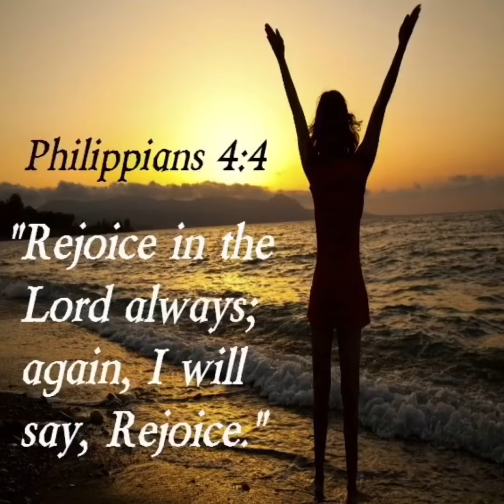“Think About It” with Bishop Emil Wcela (Rejoice Sunday)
This will be the last “Think About It” program. Starting in the new year Bishop Wcela will begin a new program called “Jesus in Art”. If you have any art piece you would like Bishop to speak about, please e-mail it to: and be sure to include tour facebook username.